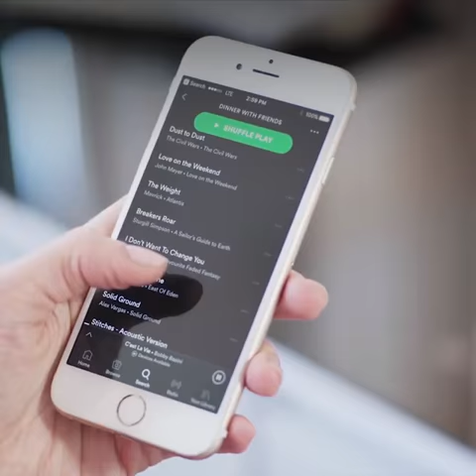NEW SMART SIDE TABLE